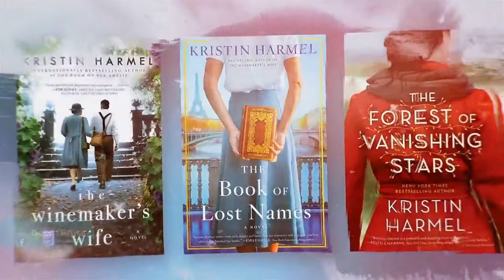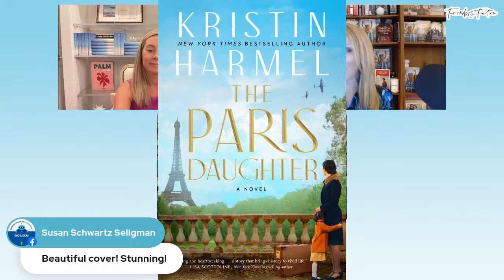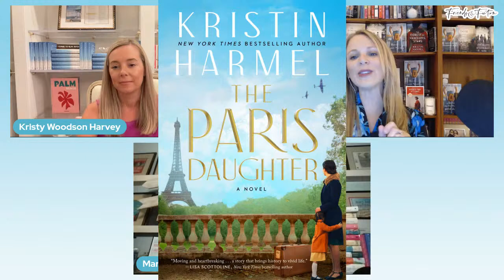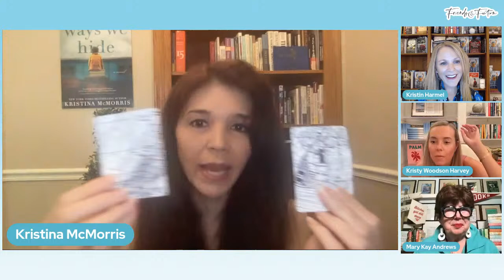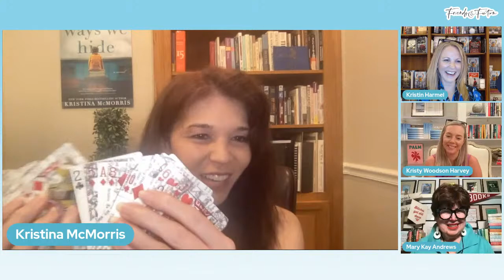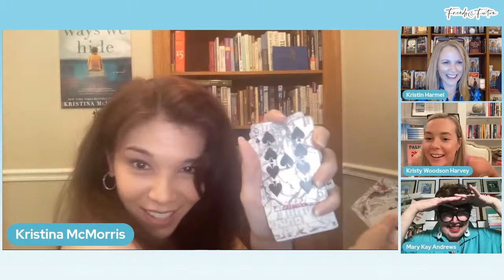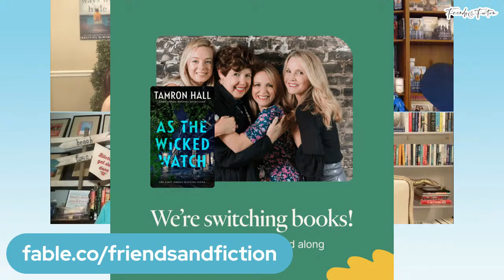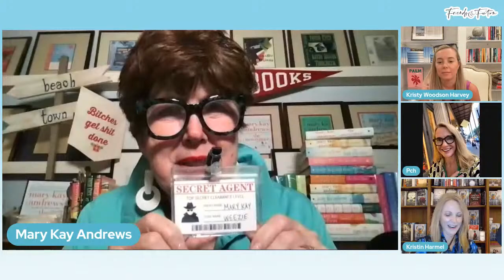Kristina McMorris | Friends & Fiction #137 Sept 7, 2022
Make sure to join us this and every Wednesday night live at 7pm EST on Facebook and YouTube!

Bestselling novelists Mary Kay Andrews, Kristin Harmel, Kristy Woodson Harvey and Patti Callahan Henry, are four longtime friends with more than eighty published books to their credit.  With chats, author interviews and fascinating insider talk about publishing and writing, these friends discuss the books they’ve written, the books they’re reading now, and the art of storytelling.  With a mission to support independent bookstores, they are always seeking new and innovative ways to introduce dynamic voices and trends in publishing.  If you love books and you’re curious about the writing world, you’re in the right place.